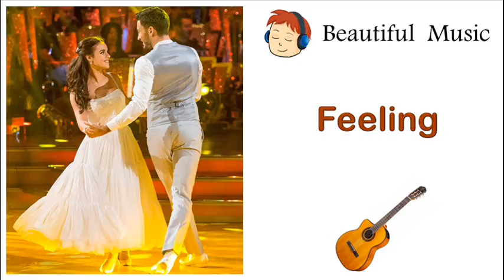feeling (guitar instrumental music เพลงบรรเลงกีตาร์)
Beautiful Music.
Just listen to relax.
If you are a music lover, you are invited to join my music collection

ดนตรีแสนไพเราะ
เพียงแค่ฟังผ่อนคลาย
ถ้าคุณเป็นคนรักดนตรี ขอเชิญมาฟังดนตรีด้วยกันที่